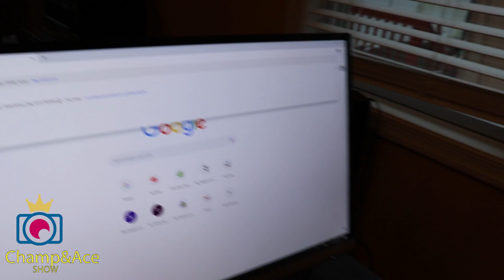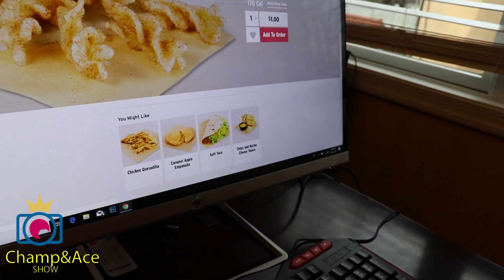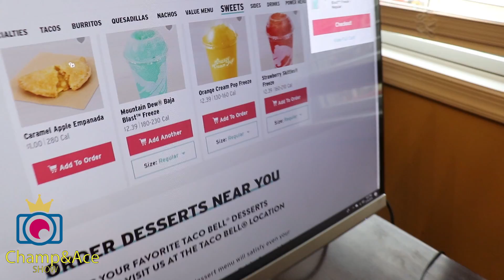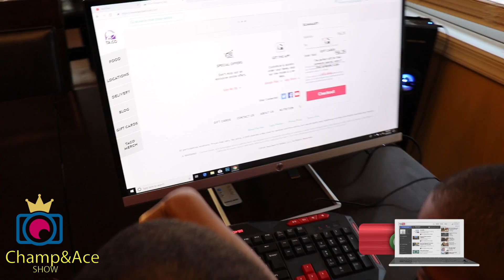💰 Kids Find Parents Money and order FAST FOOD!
Kids Find Parents Money and order fast food! Champ and Ace are hungry and since they were already on the computer, they decide to order some fast Food! Make sure to Watch and give us a👍🏾 Thumbs up if you like the video!

ToyUnboxers.com